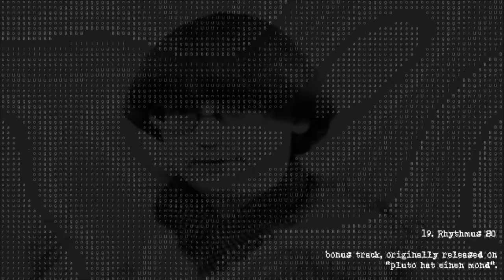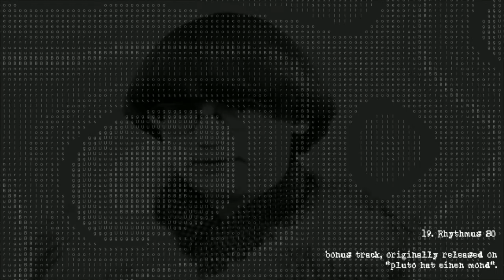ursula bogner - rhythmus 80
Artist: Ursula Bogner
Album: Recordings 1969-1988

Biography & individual  tracks info extracted from LP booklet

"It seems almost incredible that Ursula Bogner`s musical talents should have remained undiscovered until now. Yet in view of her biography, this might have been just as inevitable.

It was on a flight to Vilnius that I met Sebastian Bogner, Ursula`s son, who told me he was on a business trip for a pharmaceutical company.

The usual small talk soon led to the topic of his mother Ursula, who also 'liked to play around with synthesizers', albeit purely on an amateur level and in a dedicated music room fitted especially for this purpose in the parental home. Among her acquaintances, it was simply considered one of her many eccentric hobbies and not paid a great deal of interest. At a cursory glance, Ursula Bogner`s life seemed simple and bourgeois to the core: a pharmacist, wife and mother, firmly ensconced in a detached house. A set-up that made her obsession with electronic music all the more bizarre, an obsession that drove her to build her own studio for extensive recording and experimentation (...)

Ursula Bogner, born (1946) and raised in Dortmund, moved to Berlin at 19 to study pharmacy. Degree in hand, she immediately went to work for pharmaceutical giant Schering, followed by marriage, children and a successful yet by no means sensational scientific career within the multinational heavyweight. At the same time, she developed a keen interest in electronic music. Throughout her early twenties, she followed the activities of Cologne-based 'Studio fur elektronische Musik', attended seminars by Studio founder Herbert Eimert, exhibited great enthusiasm for Musique Concrete, and later on, shared her children`s enthusiasm for British New Wave Pop.

Nevertheless, Ursula Bogner never involved herself in any scene, never made her music public. Maybe this can be attributed to her boundless curiosity. Besides composition, she also tried her hand at painting, printing and developed a strong fascination for Wilhelm Reich`s 'orgonomy', the sexual researcher and psychoanalyst`s bizarre late work on his discovery of 'orgoenergy' (...)

In the late 1960s, Ursula Bogner started to record her own music on reel-to-reel tapes. With some of these titles, we only found individual tracks of pieces recorded on a four-track-recorder - in these cases, I had to recombine the separate tracks to recreate the original piece. Unfortunately, Ursula Bogner couldn`t be involved in the mixing process as she passed away in 1994. Invoking the original`s authenticity might seem insensitive, yet there was no other way to release them in their entirety. Ultimately, only three of the tracks featured on this LP are such 'reworkings'. All other titles were taken straight from the original reels. Covering a fairly short period of her creative career, they also convey a peculiar coherence in both form and content. A coherence that reflects her accessible, rhythmic and sometimes even 'poppy' side (...)

I hope that listeners will enjoy the same exhilaration I experienced on discovery of Ursula Bogner`s music."
                                                                                                                                                         Jan Jelinek

If you enjoy this release, please support the artist and get your album copy:

Written by Ursula Bogner, compiled by Jan Jelinek.

**headphones recommended  [320 kbps HQ audio]